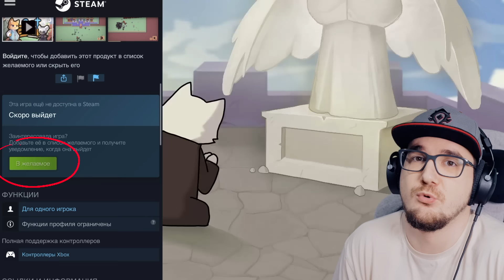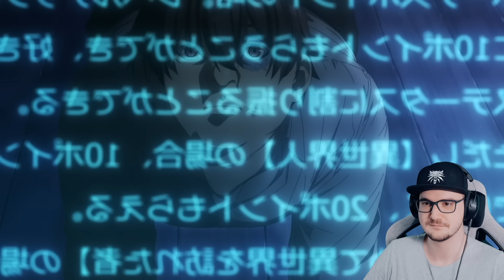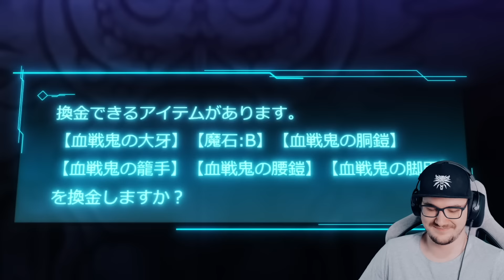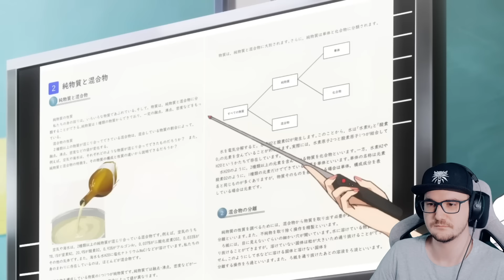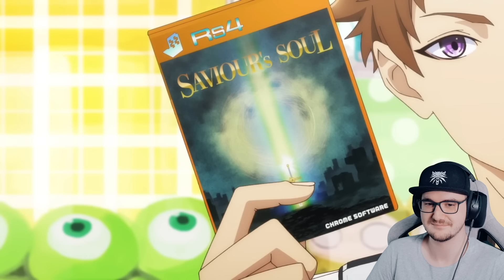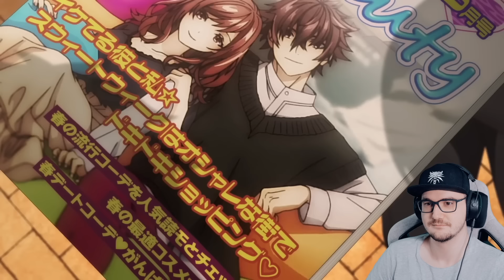АНИМЕ ДЛЯ НЕУДАЧНИКОВ!!! ► Solek ( Солек ) | Реакция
АНИМЕ ДЛЯ НЕУДАЧНИКОВ!!! ► Solek ( Солек )